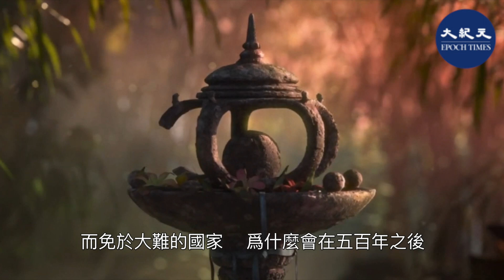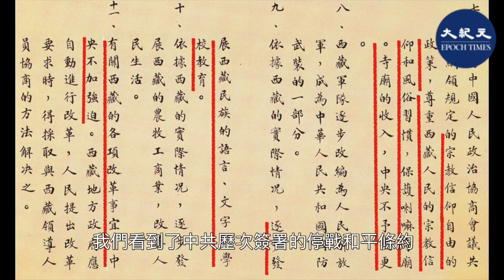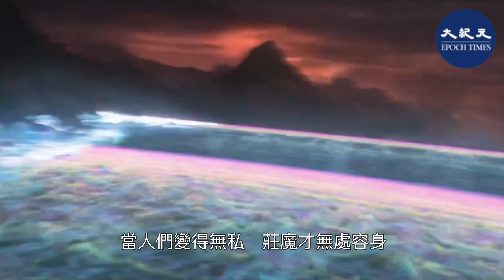【心靈之窗】現代寓言 尋龍使者拉雅（國語字幕）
當邪惡入侵世界，唯有尋找那最後一隻神龍，才能讓人神復活、天地歸正。這個故事，可以是奇幻的傳說，可以是過去的神話，更有可能是當今的寓言。這一集【心靈之窗】要告訴您，迪士尼最新動畫帶給我們的啟示。

【心靈之窗】 現代寓言  尋龍使者拉雅
主持人：海寧
撰稿：陳柏年
視頻製作：陳柏年
配樂：
1.Kevin MacLeod創作的「Drums of the Deep」是依據 創用 CC (姓名標示) 4.0 授權使用。
2.Audionautix創作的「The Angels Weep」是依據 創用 CC (姓名標示) 4.0 授權使用。
Kevin MacLeod創作的「Lift Motif」是依據 創用 CC (姓名標示) 4.0 授權使用。
3.Kevin MacLeod創作的「Dragon and Toast」是依據 創用 CC (姓名標示) 4.0 授權使用。

責任編輯：Winner Chen